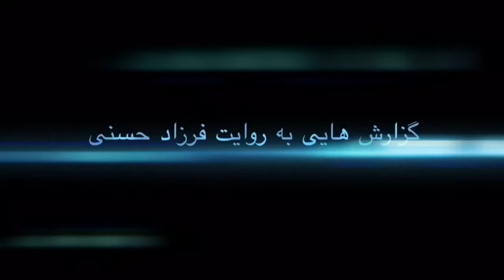يك فوتوژورناليست حرفه اى در امريكا چگونه كار مى كند؟؟